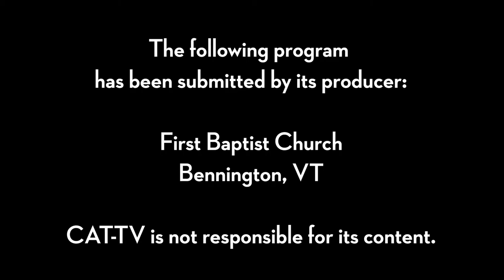First Baptist Church // 12-13-20